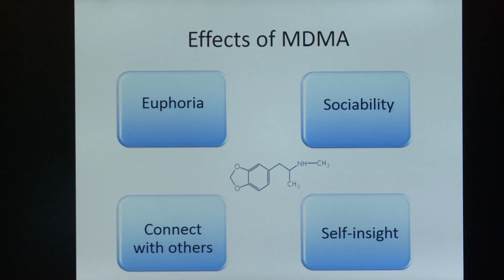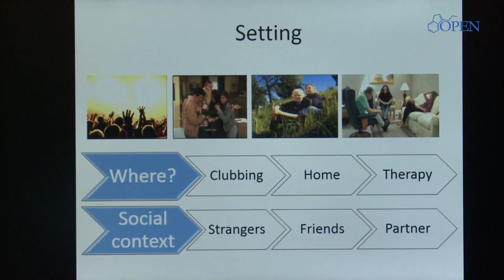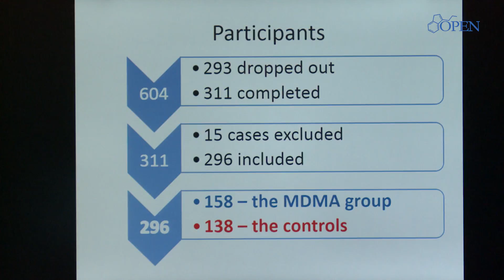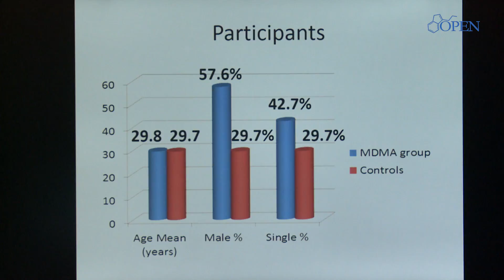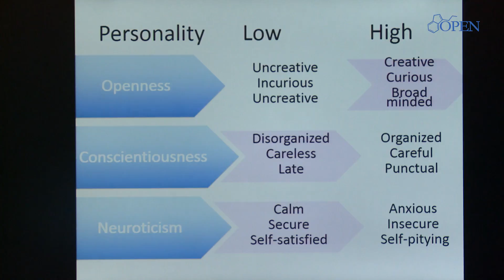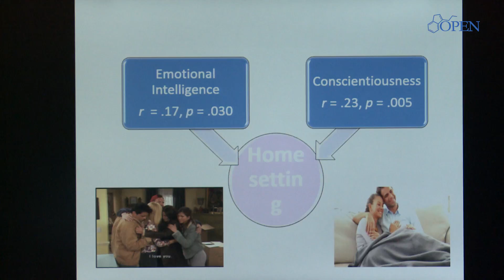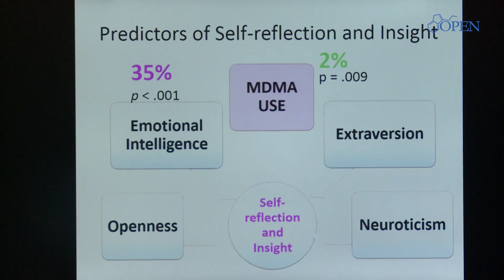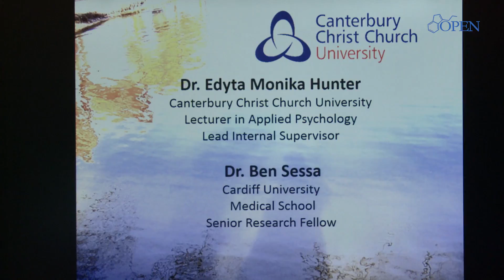Psychological effects of MDMA: the function of the set and setting - Monika Wieliczko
The  function  of  the  set  and  setting  introduced  by  Zinberg’s  ‘Interaction Model’ (1994) and their role in shaping the psychological effects of MDMA, as well as their function in reducing the risk of the drug abuse was investigated. This model implies that the content  of  a  drug-induced  experience  is  a  function  of  the  pharmacological  properties  of  a  drug, e.g. its dose and presence of adulterants; the set defined as the user’s characteristics (e.g. one’s intention and personality). The setting is defined as a physical and social context in which intoxication occurs. Participants answered questions regarding their pattern of drug use, the set and setting of MDMA use, the subjective effects of MDMA, and completed measures of psychological insight, emotional intelligence, and personality traits. A preliminary analysis
showed that MDMA users displayed higher levels of emotional intelligence, insight and self-reflection than non-MDMA users. Similarly, MDMA polydrug users presented higher levels of Openness to new Experiences and Extraversion, and lower levels of Neuroticism and Conscientiousness, in comparison to the control group. A further analysis exploring the role of the set and setting in altering the drug experience will be presented.

BIOGRAPHY

Monika is a clinical psychologist in training researching psychological effects of MDMA as part of her doctoral training at the Canterbury Christ Church University, UK. She
works  for  the  National  Health  Service  providing  psychological  therapy  for  adults  and  children  suffering  from  mental  health  problems.  Monika’s  interests in treatment of psychological trauma and personality disorders, and the use of psychedelic compounds to facilitate the therapeutic process led her to develop her research interests in MDMA. ________
To keep yourself up to date with psychedelic research, come celebrate the latest discoveries in our next in-person ICPR conference organized by the OPEN Foundation